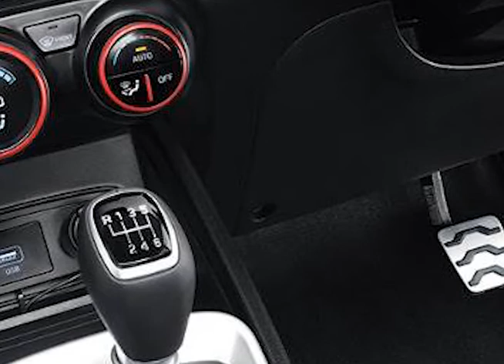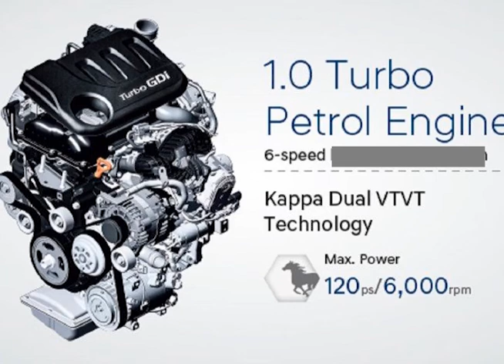IMT transmission|intelligent manual transmission in malayalam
The iMT transmission will use a new feature which Hyundai calls Transmission Gear Shift (TGS) Lever with an Intention Sensor. When the driver touches the Intention Sensor placed on the shift lever, the Transmission Control Unit receives a signal that the driver wishes to change gears.